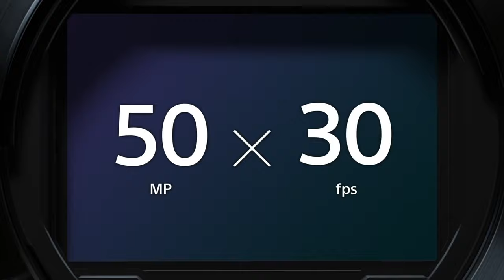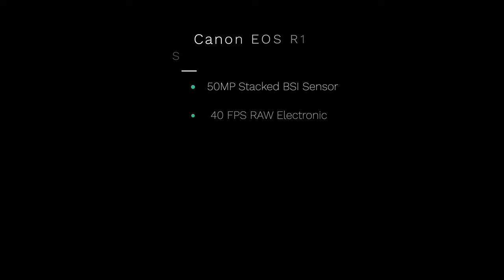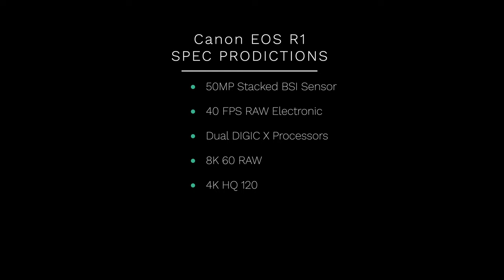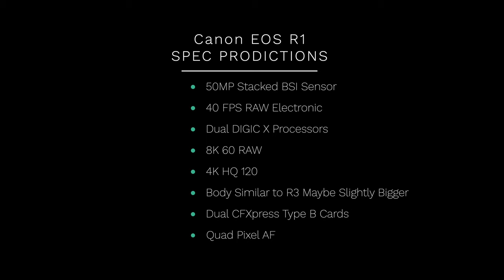Canon EOS R1 Specs Prediction - The King of Flagships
Primary Video Camera Sony A7S III

Sone E-Mount Lenses

Tamron 17-28mm F/2.8

Sigma 24-70mm F/2.8 DG DN Art

Sigma 85mm F/1.4 DG DN Art

Primary Stills Camera

Canon EOS R

Best Vlogging Wide Angle Lens (My Favorite all time lenses) Canon RF 15-35mm F/2.8

Budget Portrait Lens Canon RF 85mm F/2

Tripod Peak Design

Vlogging Tripod PGYTECH MANTISPOD PRO Mini

About
My Vlogging Shotgun Mic Rode VideoMic NTG

My In Studio PEN Mic Oktava MK

Vlogging Wireless Lav Mic DJI

Lighting

Key Light Godox VL300

Soft Box Aperture Light Dome II

BackLights Aperture Mini LED

Nanelite PavoTube II

About the upcoming Canon EOS R1 and go over what we can expect from Canon's Flagship camera. Will the Canon R1 Specs be worth the wait?

00:00 Intro
00:23 How Many MP will the R1 have?
01:01 Have Fast Will The Canon R1 Be?
01:30 What Processor Will the R1 Have?
02:08 Canon R1 Video Specs
03:11 The Canon R1 Body
03:42 Canon R1 Autofocus
05:00 The Canon R1 Release Date
05:45 How Much Will the R1 Cost

Articles Referenced

What to Expect From The Canon R1 - Canon Rumors

Sone E-Mount Lenses

Tamron 17-28mm F/2.8

Primary Stills Camera

Canon EOS R

Tripod Peak Design

Lighting

Nanelite PavoTube II

About:
In this video I go over the Specs of the Canon R1. The Canon R1 is Canon's Flagship Camera. The Canon R1 is coming out in 2022, and will be Canon's Best Camera. I go over the Photo Specs of The R1 and also the Canon R1 Video Specs. Using these links will greatly help out the channel. Thank you!

Sone E-Mount Lenses

Tamron 17-28mm F/2.8

Primary Stills Camera

Canon EOS R

Tripod Peak Design

Lighting

Nanelite PavoTube II

About when I believe Canon will Release The R1, and what the Canon R1 will Cost.